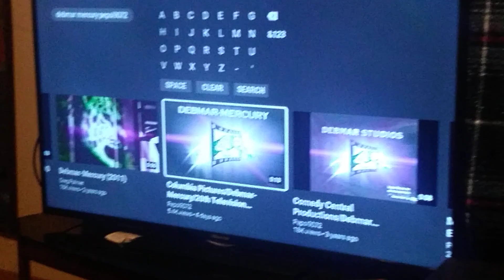Columbia Pictures/Debmar-Mercury/20th Television (2004/2006)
Taken From "13 Going On 30"